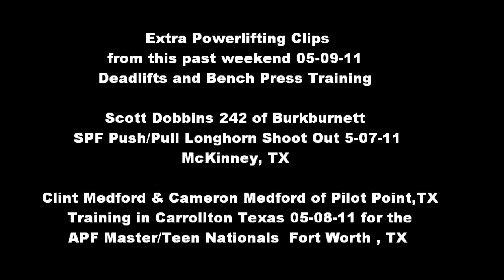Extra Powerlifting Clips 05-09-11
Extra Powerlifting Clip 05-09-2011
Extra Powerlifting Clips from this past weekend @ North Texas Region  ..Thanks

Scott Dobbins 242 of Burkburnett High School Texas @ SPF Push/Pull Longhorn Shoot Out 5-07-11 @ McKinney , TX  (Kingdom Gym - Mike Womack's )

Clint Medford (Master) & Cameron Medford (Teen) of Pilot Point Texas Bench Press Training @  A/I Systems Carrollton Texas 05-08-11 for APF Master/Teen Nationals  Fort Worth , TX